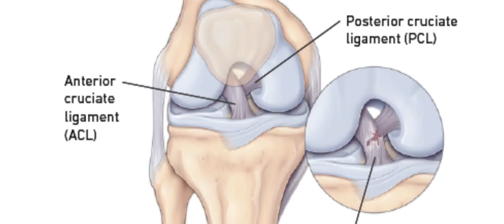DeMarcus Cousins 2020: BOOGIE IS BACK (Houston Rockets Promo)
Audio Title & Artist: Money in the Way - 2Chainz